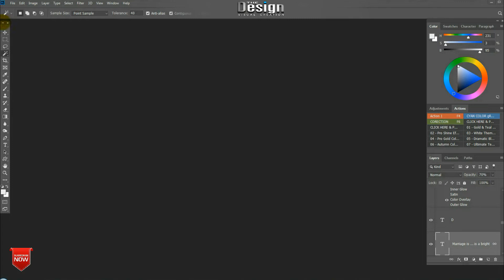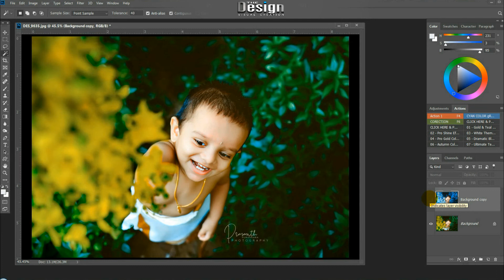CYAN BLUE Color Grading Simple TRICK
COLOR GRADING
Photoshop Tutorial

How To Make Very Easy
CYAN BLUE Color Grading  Effect in Photoshop